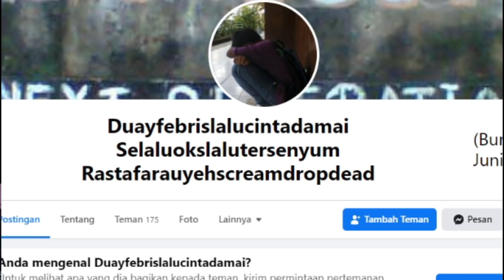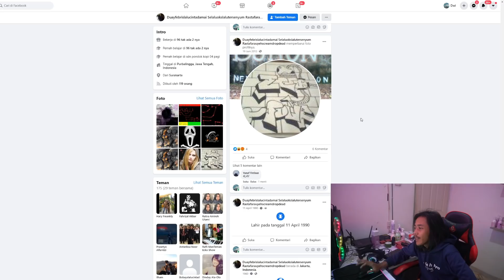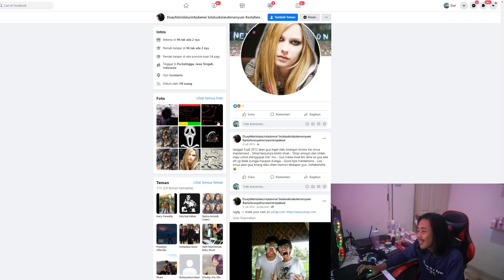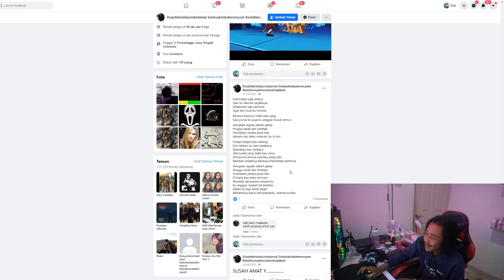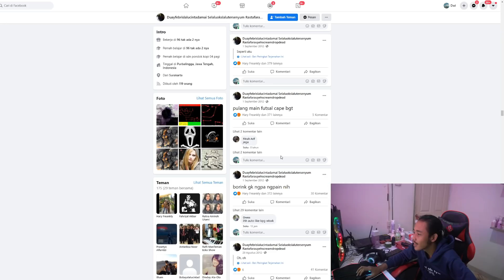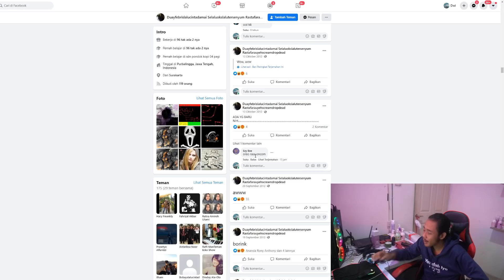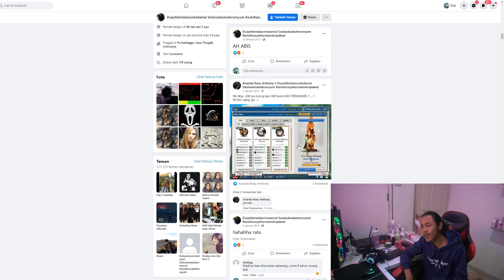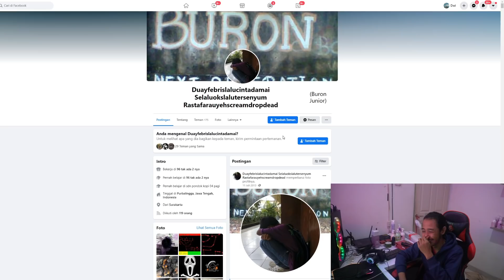REACTION FACEBOOK LAMA GUE - JIJIK BANGET COK GUE YANG DULU KENAPA BISA ALAY BANGET !!